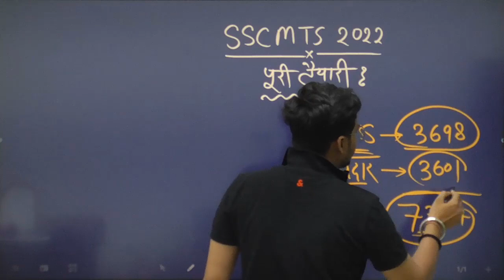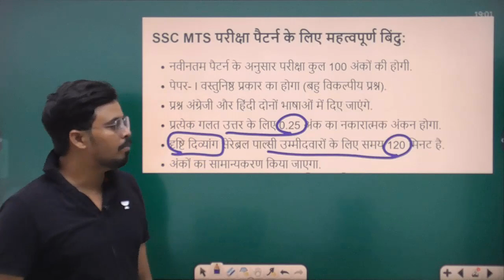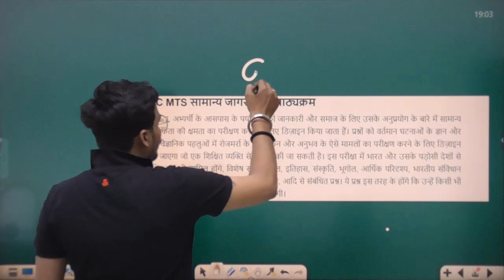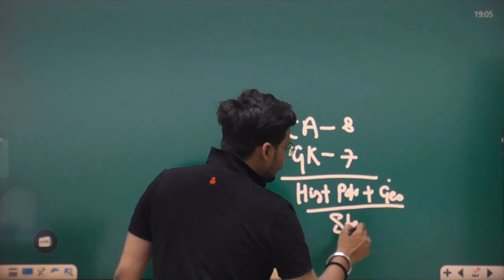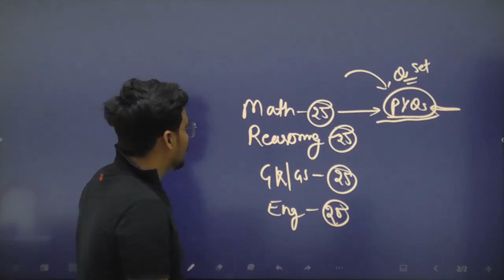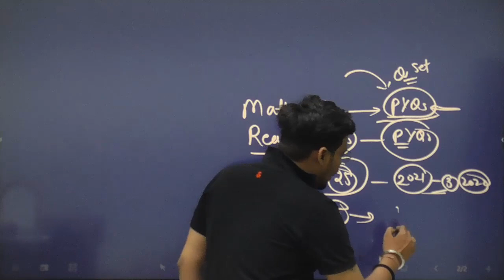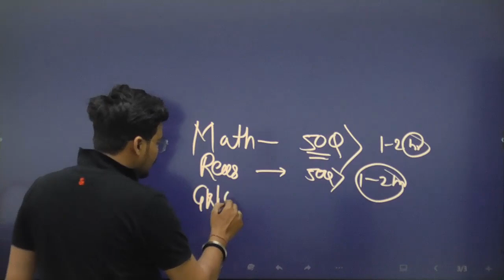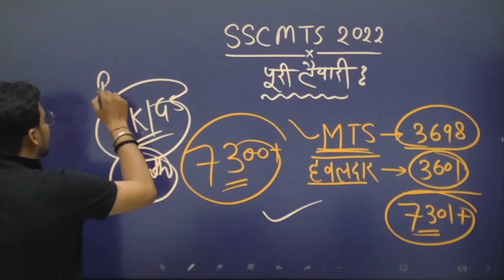SSC MTS/HAVALDAR 2022 | Total 7301+ Vacancy | कैसे करे पूरी तैयारी? 85+ नंबर कैसे? नए बदलाव?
SSC MTS/HAVALDAR 2022 | Total 7301+ Vacancy | कैसे करे पूरी तैयारी? 85+ नंबर कैसे? SSC MTS Syllabus

ssc mts 2022 ka form kaise bhare
mts ka form kaise bhare
mts salary
mts job profile and salary
mts 2022 notification
mts 2022
mts 2022 vacancy
mts 2022 form fill up
mts 2022 syllabus
mts 2022 age limit
mts 2022 exam date
mts 2022 form kaise bhare
mts 2022 apply online
mts 2022 notification date
mts 2022 batch
mts 2022 preparation
mts hawaldar
mts havaldar
mts havaldar job profile
mts hawaldar salary
mts havildar salary
mts havaldar kya hota hai
mts havildar vacancy
ssc mts salary in hand after 7th pay commission